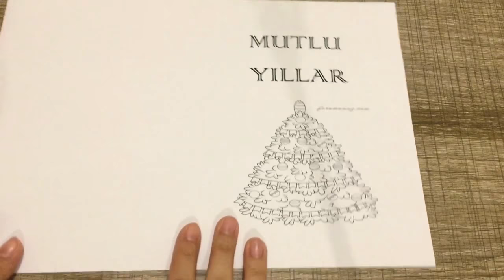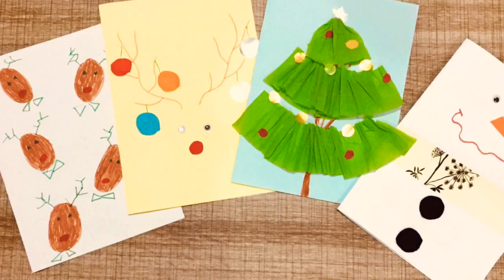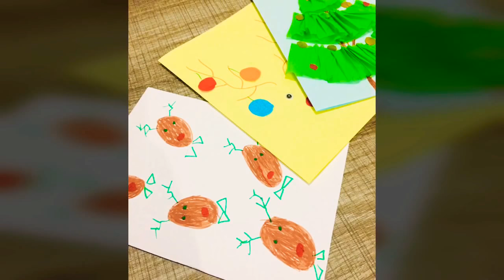4 Farklı Okul Öncesi Yeni Yıl Kartı Fikri (Diy-Kendinyap) - 4 different Christmas cards ideas